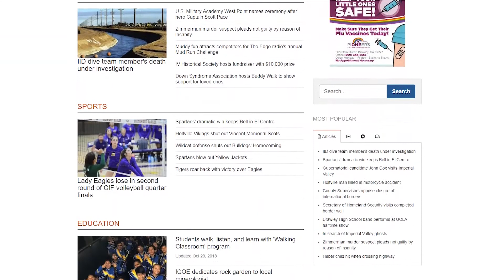Broadcast 8 6 2019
This week brings break-ins, Kindermusik playdates, and collectables.